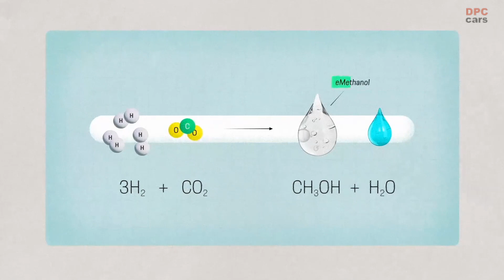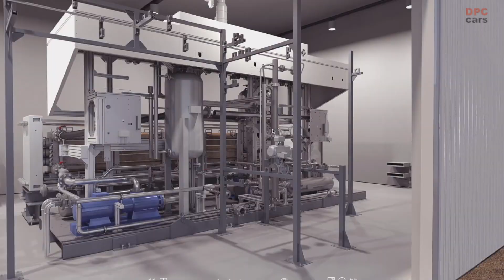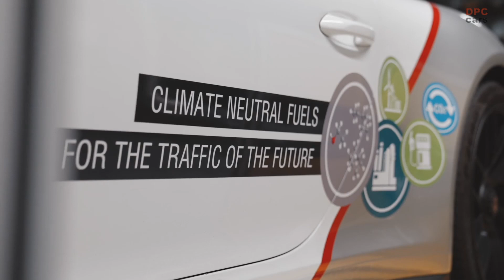Porsche 911 being filled with eFuel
The opening ceremony of the Haru Oni eFuels plant in Punta Arenas, Chile culminated in the filling of a Porsche 911 with the nearly carbon-neutral fuel. Barbara Frenkel, a member of the Executive Board for Procurement at Porsche AG, was the one to perform this task, while Michael Steiner, a member of Porsche's executive board responsible for research and development, drove the car. The moment was captured by news crews and photographers, and Steiner even executed a neat drift, making history by performing the first drift using Haru Oni's new eFuel.

The new eFuel produced by the Haru Oni eFuels plant is the result of Porsche's investment in Highly Innovative Fuels (HIF). Porsche has always been committed to making cars of the highest quality and desirability, and it has invested more than 100 million US dollars to bring eFuels to bear. The aim is to produce gasoline from scratch that will allow combustion engines to operate almost CO₂-neutrally. Porsche's pioneering spirit has led it to search for a synthetic fuel that can meet its high standards. Its project management skills and huge knowledge of high-performance engines were brought to bear in order to back HIF in its efforts to develop eFuels.

The eFuel plant is located outside Punta Arenas, in windy Patagonia, where wind turbines run at peak efficiency up to four times more frequently than in the windiest spots in Germany. The plant produces eFuel by splitting water into its constituent components of hydrogen and oxygen. The latter is released into the atmosphere like a synthetic tree, while the hydrogen is combined with CO₂ that would otherwise be in the atmosphere to produce methanol. A final process then turns the methanol into gasoline.

The new eFuel is expected to enable engines to run without the need to burn fossil fuels. According to Steiner, there are currently around 1.3 billion vehicles with combustion engines on the road worldwide, and this number is not expected to fall significantly in the next 15 years, despite the ramp-up of electromobility. Therefore, this regenerative fuel is essential not just for Porsche, but also for the aviation and shipping industries.

While Porsche is still very much committed to electromobility and plans to sell more than 80 per cent of its cars with an all-electric drivetrain in 2030, it recognizes the need for the new eFuel. The plant is one of the first in the world to produce eFuel, which will enable engines to run long into the future, making it a sustainable option.